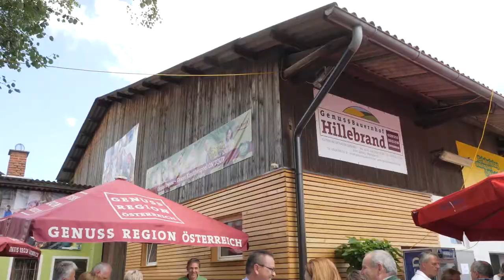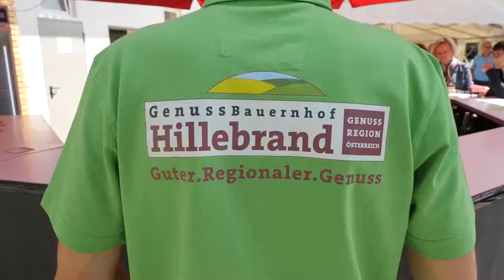GenussBauernhof Hillebrand in Zettling - 1. Gemüse- & Grillfest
Genießen pur - Markus Hillebrand und seine Familie steht für allerbeste Qualität bei Gemüse aus der Region. Das Leitprodukt: Der Grazer Krauthäuptel. Beim 1. Gemüse- & Grillfest wurde gefeiert und gekostet.